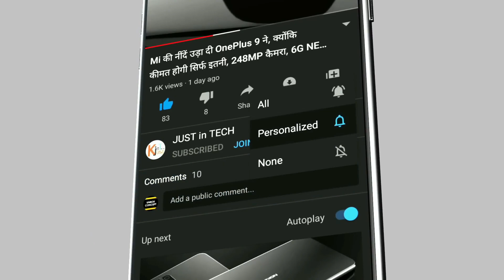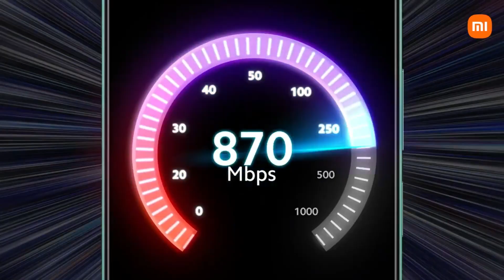Redmi launch 5G Phone Only Rs 10,000/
Join My WhatsApp Follow the JUST in TECH channel on WhatsApp

redmi 5g
redmi k50i
redmi 11t 5g
redmi 11t
redmi 11 pro 5g
redmi 10t 5g
redmi note 11s 5g
redmi 11t pro
redmi note 11 t
m2103k19g
redmi note 11 pro+
xiaomi note 10 5g
redmi note 11e
xiaomi redmi 11 prime 5g
redmi 11 t
mi 10 5g
xiaomi redmi note 11s 5g
redmi note 12 pro plus 5g
redmi note 11 e
redmi 12 pro plus
xiaomi redmi k50i 5g
redmi 11 lite 5g
xiaomi redmi note 10 pro 5g
redmi mi 11 lite
redmi 11i 5g
redmi 12 pro 5g
xiaomi redmi note 11 lite
redmi note 11 pro 5g price
xiaomi redmi 11 lite
mi 11 pro plus
mi k50i
mi 5g
2201116sg
redmi note 5g
xiaomi redmi 11 pro 5g
redmi 11 pro plus 5g
redmi note 11e pro
xiaomi note 11t pro
k30 5g
mi 11 pro 5g
note 11s 5g
redmi note 11 pro max 5g
redmi note 11t 5g price
redmi note 12 ultra 5g
m2103k19c
redmi note 11t pro 5g
redmi note 11 t 5g
redmi 11s 5g
redmi note 11 se 5g
redmi note 11 t5g
redmi note 10s 5g
xiaomi redmi note 11 pro 5g 8gb 128gb
redmi 10 pro 5g
11t pro 5g